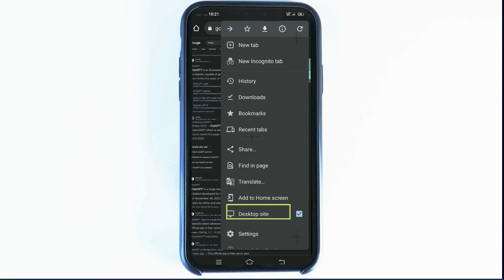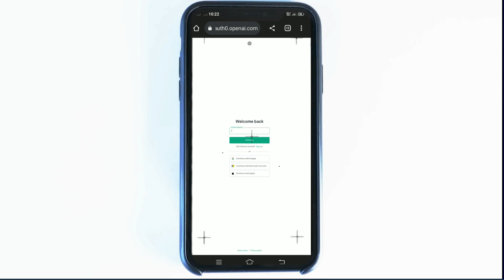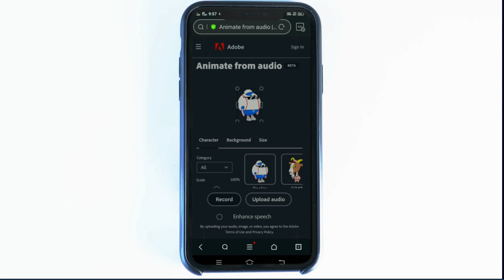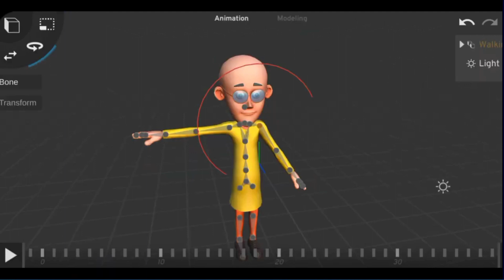Exploring 3D Animation on Android - Top 5 Apps of 2023 (Hindi)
Top 5 best 3D Animation Software For Android | Best 3D Animation Apps 2023
🔗TOP 5 Android application

5)Tweencraft
4)Chromatoon
3)MJOC 2
1)Prisma 3D

my tools that I use :-

JNKC Mic
Tripod for Mobile

"Discover the ultimate tools for bringing your imagination to life! 🎬🌟 Dive into the world of 3D animation with the top 5 Android apps of 2023. Whether you're a beginner or a seasoned pro, these apps empower you to create stunning animations right from your mobile device. Unleash your creativity, tell captivating stories, and explore the endless possibilities of animation on the go. 🚀🎨 3DAnimation AndroidApps AnimationOnTheGo"

"Animating Brilliance: Best 3D Animation Apps for Android in 2023"
"Crafting Wonders: Top 5 Android Apps for 3D Animation"
"Elevate Your Art: Exploring 3D Animation on Android - Top Apps of 2023"
"Master the Art of 3D Animation with These Android Powerhouses"
"Animating Anywhere: Unmissable 3D Animation Apps for Android Users"

mobile se cartooon kaese banaye